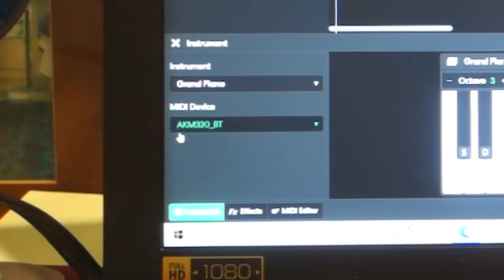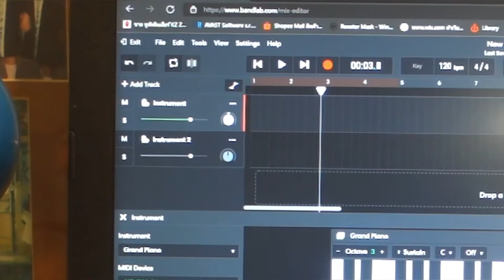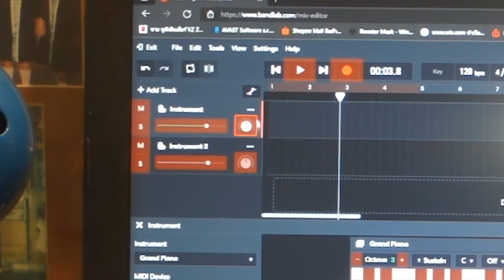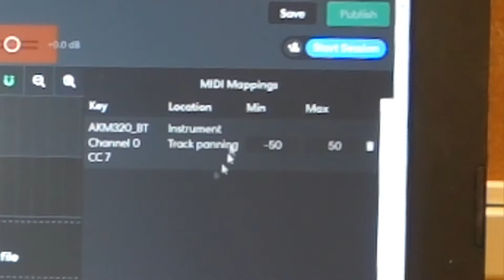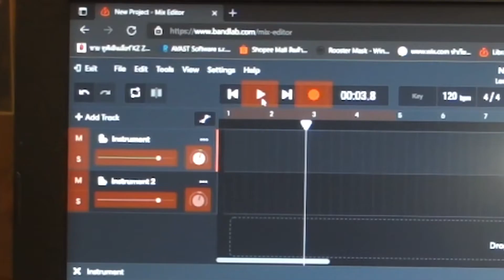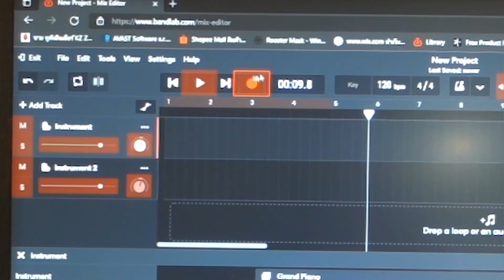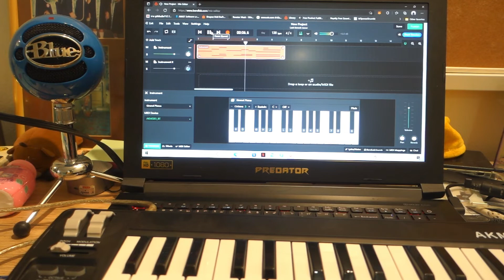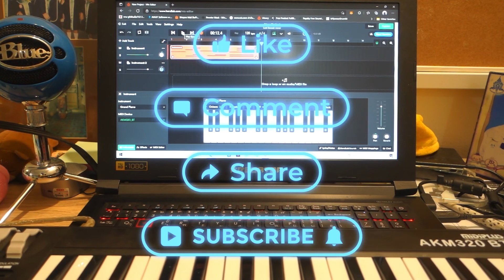สอนทำ Midi Mapping ปุ่มกดต่างๆบนอุปกรณ์ทำเพลง Midi Controller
บัญชีออมทรัพย์ ธนาคารกรุงเทพ
นายเทพบุญนำ
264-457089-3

รับจ้างทำเพลงด้วยแอพ GarageBand หรือ BandLab

Id Line : plaelmusic

   ราคามิตรภาพครับ แต่ไม่ได้ถูกสุดๆแน่นอนบอกเอาไว้ก่อนครับ เพื่อค่าเสียเวลาต่อกันและงานที่มีคุณภาพนะครับ

อันนี้มีช่องยูทูปส่วนตัวครับ เผื่อใครที่สนใจจะจ้างได้ดูอะไรเกี่ยวกับงานผมก่อนครับ